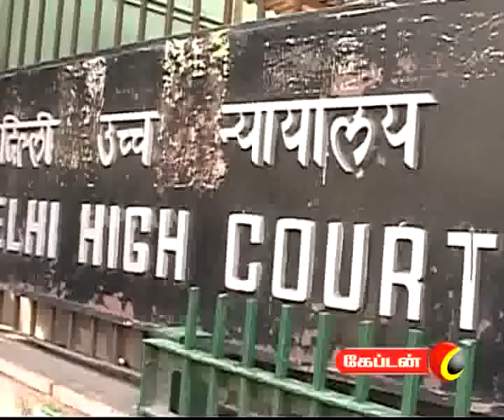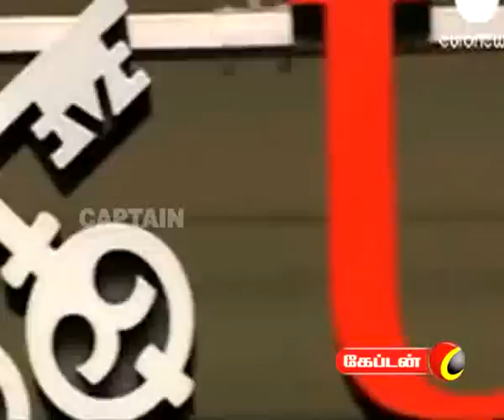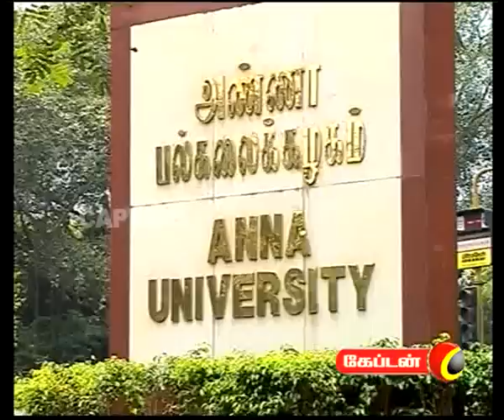30 05 2011 1pm news